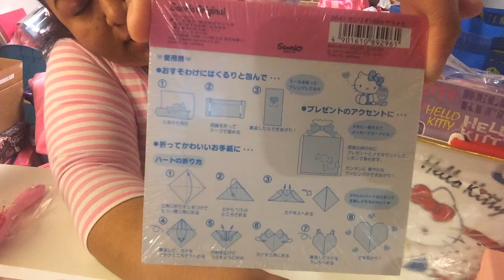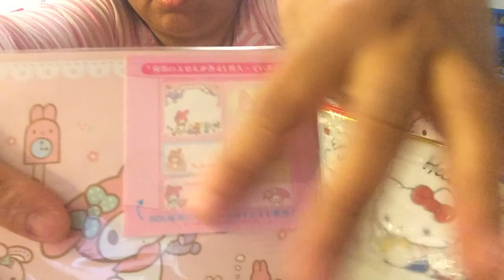COMPRAS SANRIO 1 PARTE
ARTICULOS DE SANRIO ORIGINAL
Gracias por pasar saludos